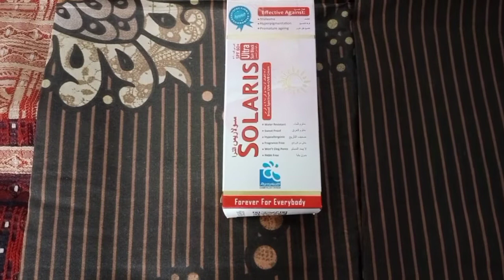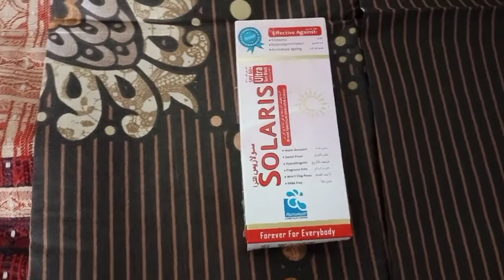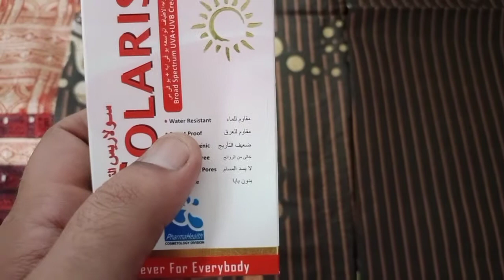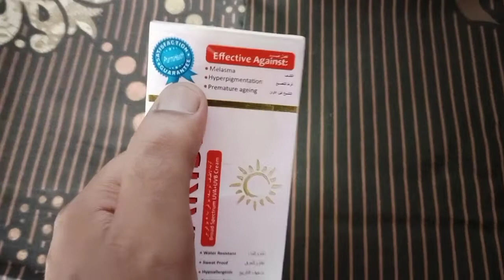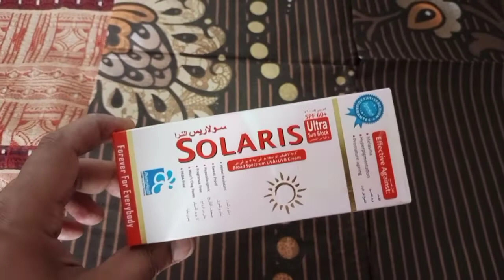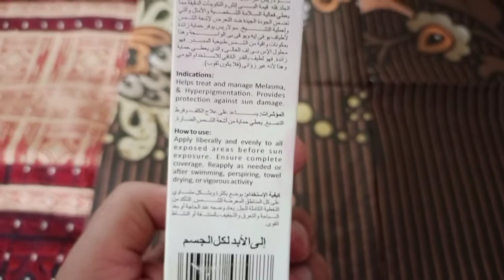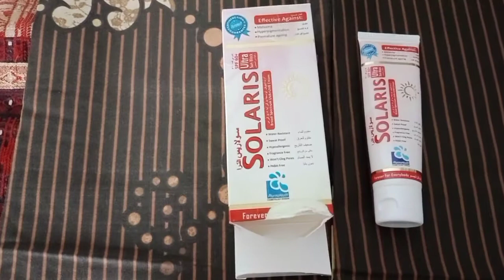Solaris Sunblock SPF60 | Best Experience Against Sun light | Herbal Remedies With Malik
Hello Friends, Welcome to our Official YouTube Channel Name" Herbal Remedies With Malik".